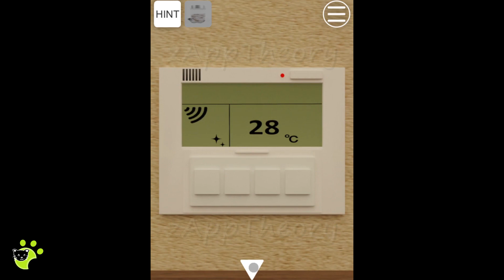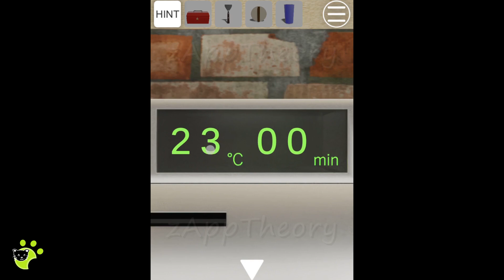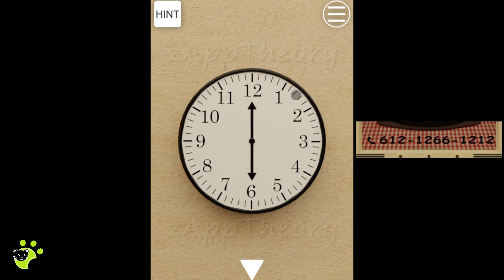Steak House Escape Walkthrough 脱出ゲーム 攻略 (Keisuke Watanabe)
Keisuke Watanabe Escape Game Steak House